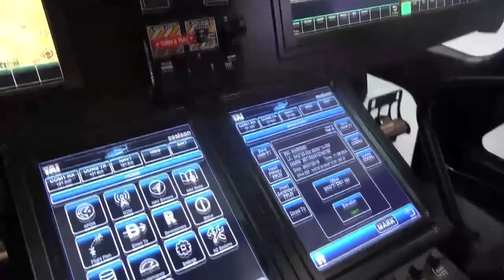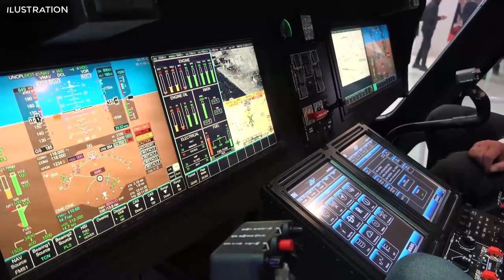Turkey Builds First Indigenous Helicopter Prototype | The Future Versions of the T 625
ANKARA, Turkey — Turkey's aerospace powerhouse, Turkish Aerospace Industries (TAI), has completed the construction of the first prototype of what will become the country's first indigenous helicopter.

The five-ton, twin-engine light helicopter will have dual civilian and military use, officials say. It will have two pilot seats and can carry 12 passengers.

The indigenous helicopter, the T-625, will replace the aging UH-1Hs in the Turkish military's inventory.

The future versions of the T-625 will include ambulance and search-and-rescue models. The T-625s also will be used to train pilots.

TAI officials say the T-625 will go through its first field tests in the first half of 2018. Its maiden flight has been scheduled for Sept. 6, 2018. The next step in the program is to obtain international certification for the platform.

Turkey's procurement office, the Undersecretariat for Defense Industries (SSM), signed the deal for the indigenous helicopter with TAI in 2013. TAI has since been doing the design, development and prototype production work.

TAI hopes to build a platform designed by Turkish engineers with customized subsystems that can also compete on international markets with its performance and price. The first-ever indigenous Turkish helicopter would be sold to the Turkish military first, and then to international markets.

TAI officials expect to sell around 800 helicopters to the Turkish military and about 400 to foreign buyers. Turkey presently is the world's ninth-biggest helicopter market.

But industry sources and analysts say that Turkish ambitions to build the country's first national helicopter may face hurdles including costs, timeframe, technology and marketing.

Source: defensenews